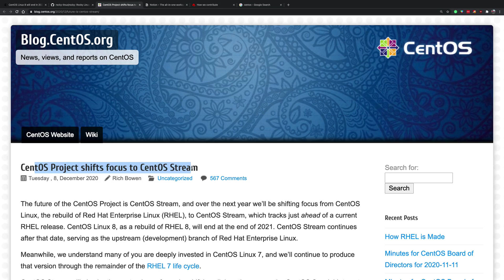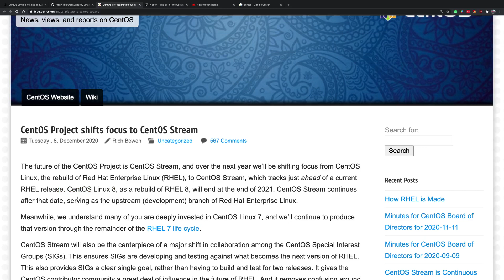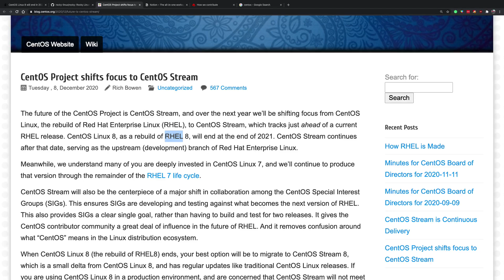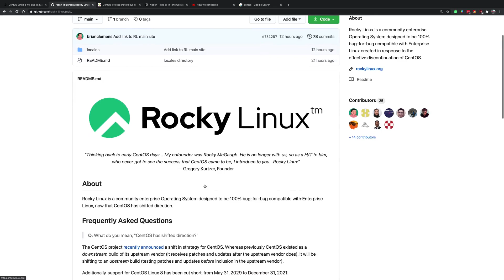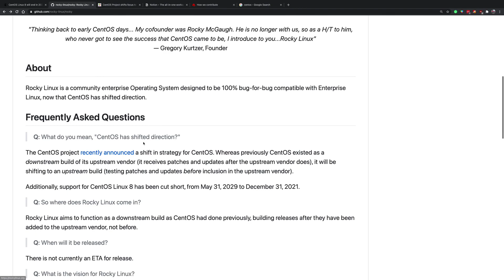The death of CentOS | Rocky Linux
CentOS will die, but enterprise-grade open source and license-free Linux distributions will continue. Meet Rocky Linux.